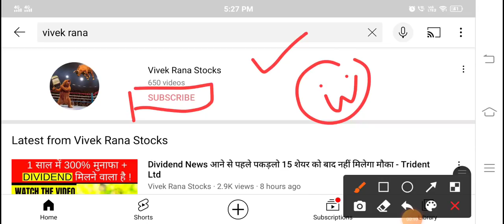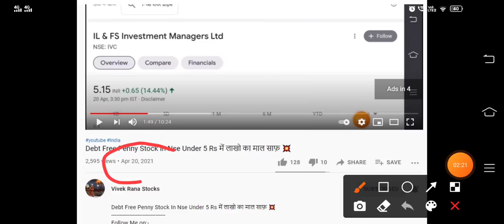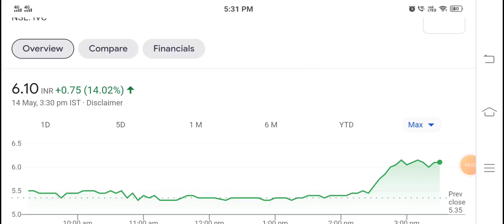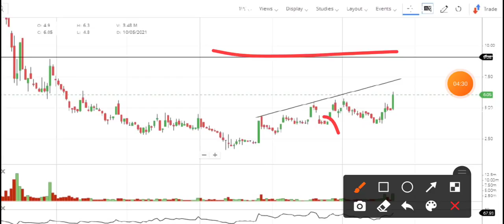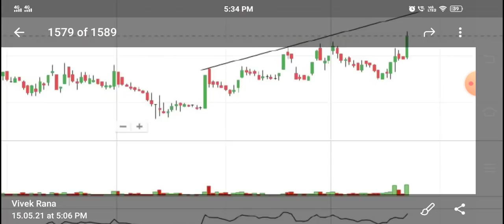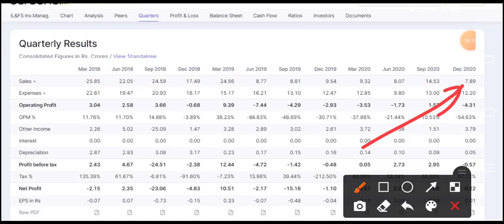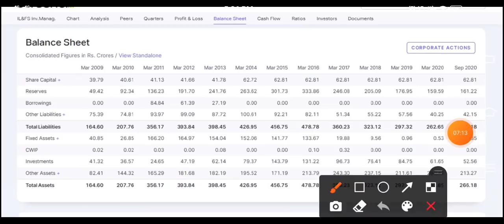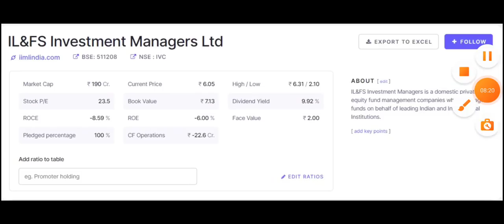6 रुपया का Debt Free Penny Stock to Buy Now - IVC Share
6 रुपया का Debt Free Penny Stock to Buy Now - IVC Share

TY :)